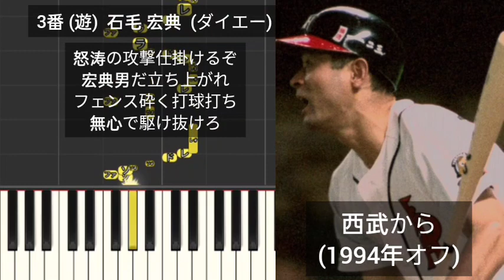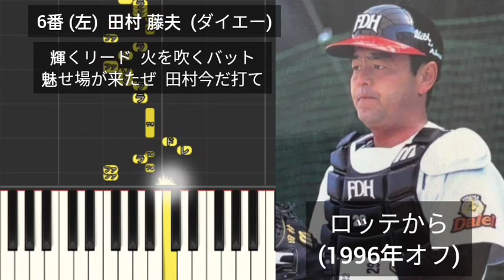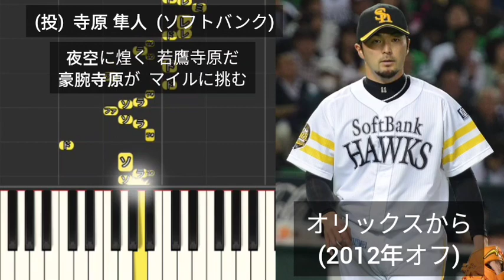【プロ野球応援歌1-9】 ソフトバンクがFAで獲得した選手で1-9 (ダイエーも含む)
1番 (三)  松永浩美  (ダイエー)
2番 (中)  大村直之  (ソフトバンク)
3番 (遊)  石毛宏典  (ダイエー)
4番 (二)  小久保裕紀  (ソフトバンク)
5番 (右)  内川聖一  (ソフトバンク)
6番 (左)  田村藤夫  (ダイエー)
7番 (捕)  細川亨  (ソフトバンク)
8番 (一)  鶴岡慎也  (ソフトバンク)
9番 (投)  工藤公康  (ダイエー)
(投)  中田賢一  (ソフトバンク)
(投)  帆足和幸  (ソフトバンク)
(投)  寺原隼人  (ソフトバンク)
(投)  山崎慎太郎  (ダイエー)
(投)  又吉克樹  (ソフトバンク)